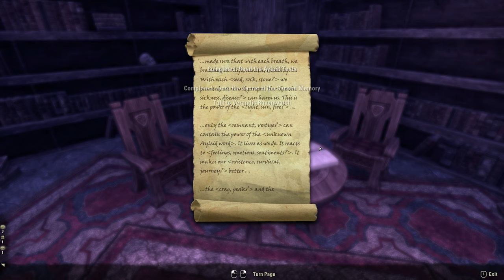ESOSeries // Rivenspire Main Questline // Camp Tamrith // Dream-Walk Into Darkness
I need to locate Verandis Ravenwatch and find out if he can tell me more about Baron Montclair and where he might be hiding. He may also know more about what set Montclair on this path of destruction.